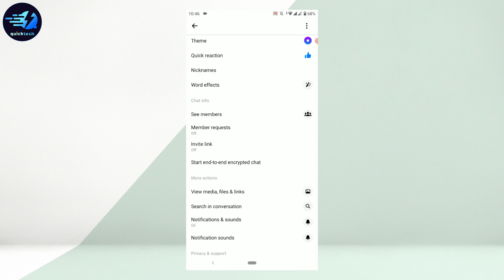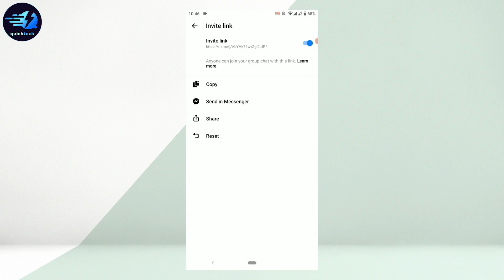How To Share Messenger Group Link (2023) | (EASY STEPS) Copy Messenger Group Link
In this video, we will show you how to Share Messenger Group Link. This video tutorial walks you through the process on how to share messenger group link. All you need to do is copy the group link and paste in on the mobile browser.

The information in this "Quick Tech Tutorial" video is provided solely for general informational purposes and does not represent or endorse any specific website or app. Although it is offered in good faith, "Quick Tech Tutorial" does not warrant its accuracy or completeness.

Your support helps us create more great content, and we appreciate your contribution. Thanks again, and we hope to see you in our next video.

Ⓒ Quick Tech Tutorial